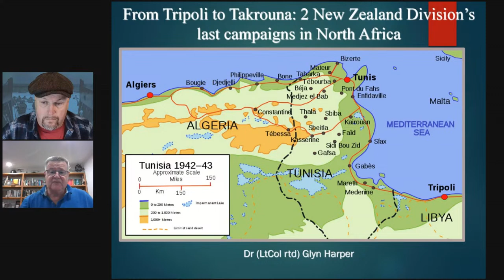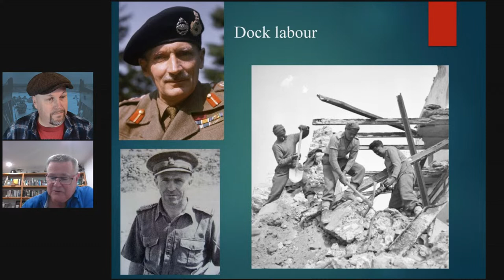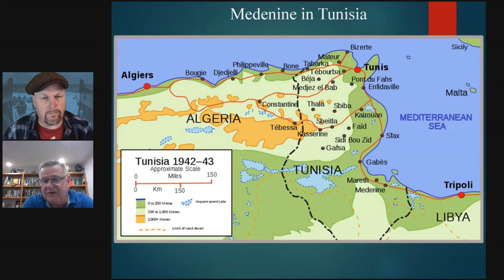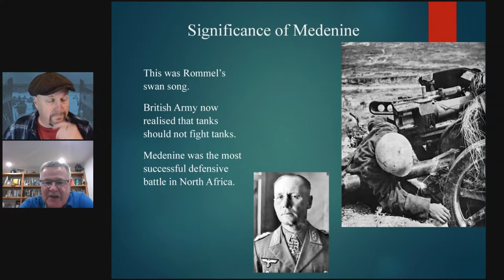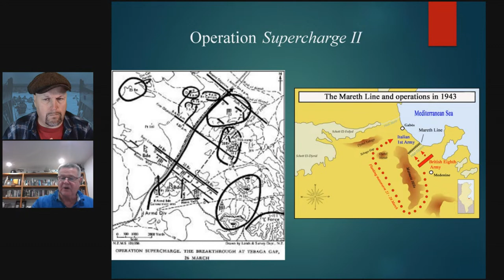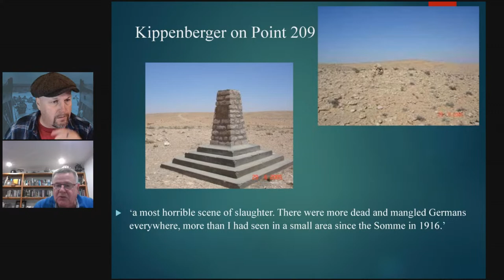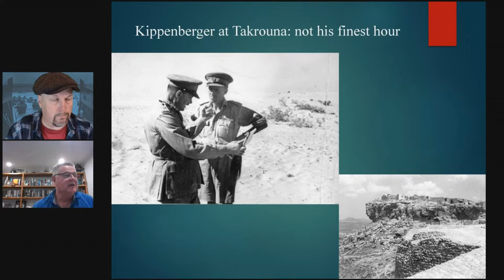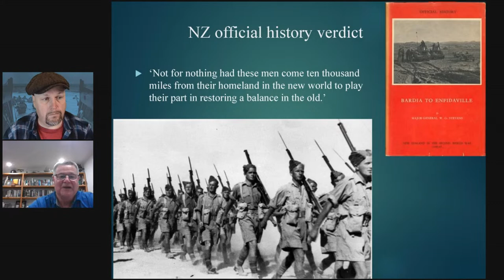Tripoli to Takrouna - 2 New Zealand Division's last campaigns in North Africa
On 23 January 1943 the New Zealanders were the first Commonwealth troops to enter the city of Tripoli. Following that thy continued to Takrouna, which became the site of the last major action by New Zealand troops in North Africa. Following the Battle of the Mareth Line, Axis forces were driven back into Tunisia. On 19 April New Zealand forces prepared for an assault on Takrouna, then held by the Italian CCLXXXV Paratroopers Battalion "Folgore", elements of the Italian 66th regiment and one German platoon.

Glyn Harper QSM is a New Zealand historian who specialises in the military history of the 20th century. He has published several books on New Zealand's participation in the First and Second World Wars. Before becoming a writer, he served for eight years in the Australian Army before transferring to the New Zealand Army. He earned a Doctor of Philosophy in 2001 from the University of New England with a thesis on Howard Kippenberger, a New Zealand general of the Second World War. He then served as the official historian for New Zealand's military deployment to East Timor from 1999 to 2001. He retired from the New Zealand Army in 2001 with the rank of lieutenant colonel. He became a lecturer at Massey University in Palmerston North, and was made an associate professor in military studies the following year. In 2003 he was appointed director of the Centre for Defence Studies. He is currently Professor of War Studies at Massey University, and supervises doctoral students.

Kippenberger: an Inspired New Zealand Commander by Glyn Harper

The Battle for North Africa: El Alamein and the Turning Point for World War II by Glyn Harper